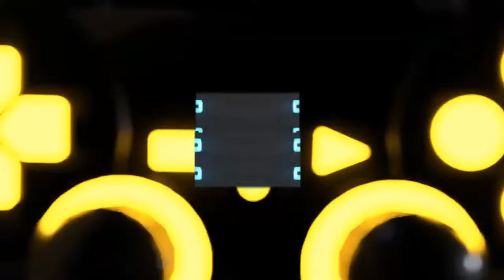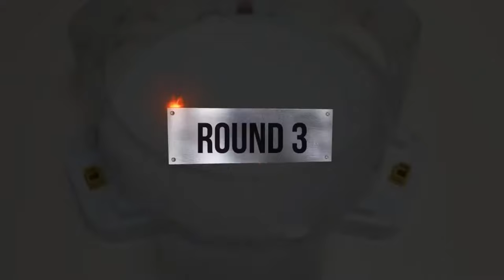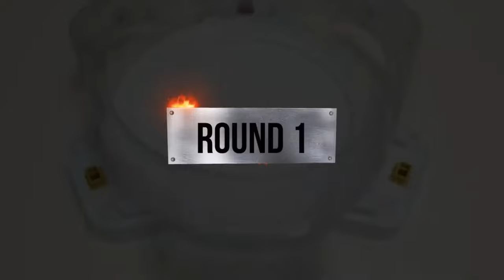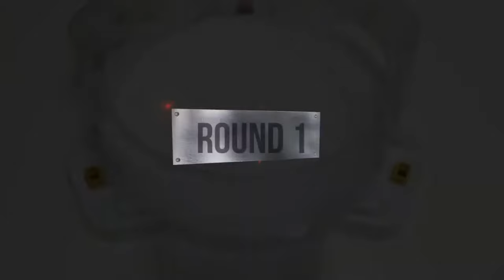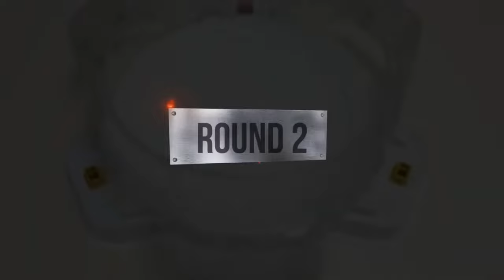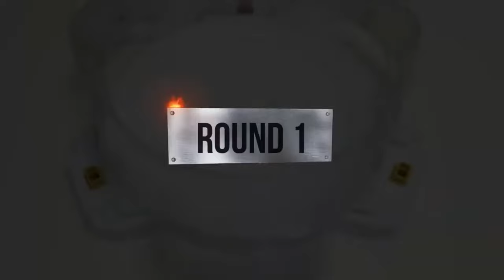【Bigbang Genesis VS ALL Beyblade Burst GT Marathon battle】 ベイブレードバースト 베이블레이드 버스트